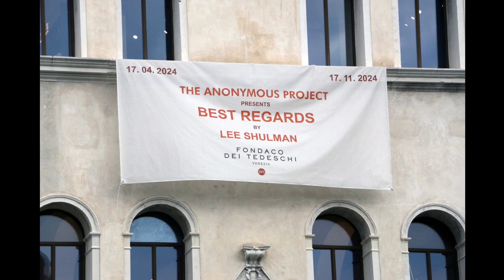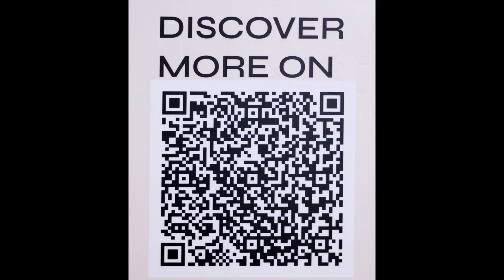Best regards by Lee Shulman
Best regards – Anonymous Project di Lee Shulman
fino al 24 novembre 2024 ogni giorno 10-19
Fondaco dei Tedeschi Calle del Fontego (Rialto) Venezia